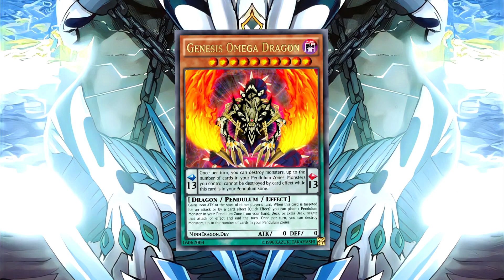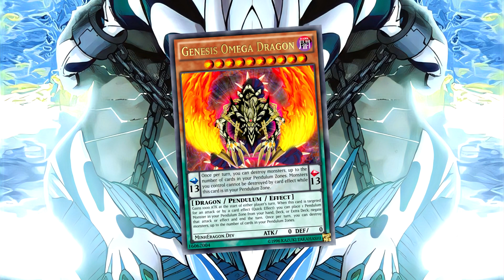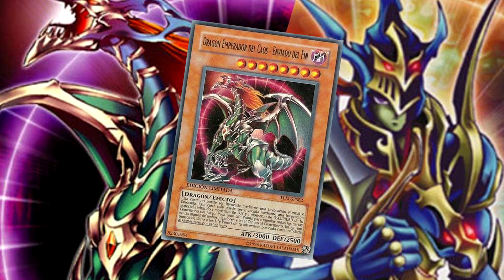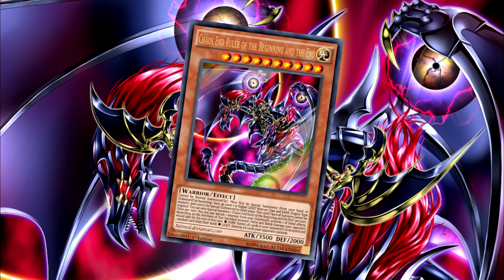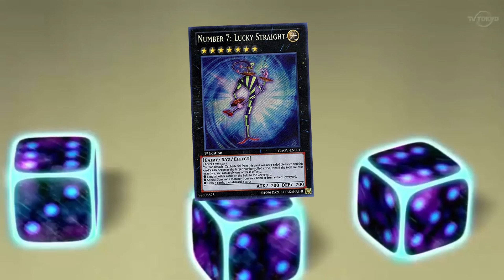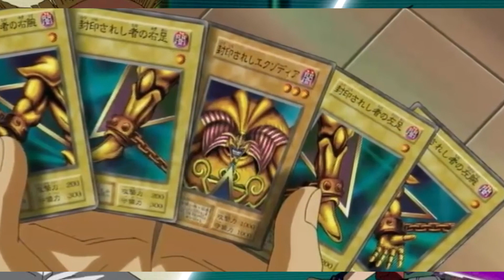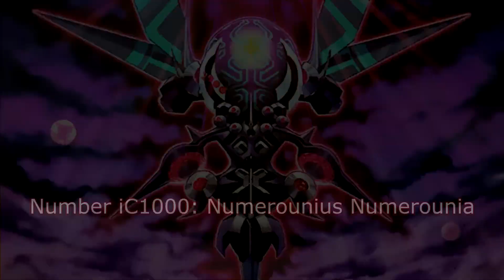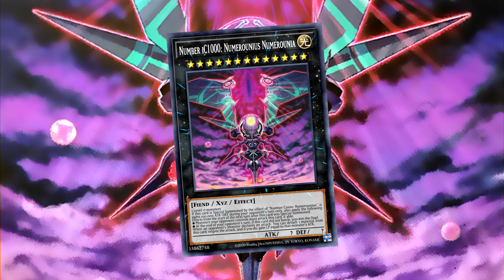Monstruos con Efectos BIZARROS | Yu-Gi-Oh! ANIME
En este video les presento algunos monstruos muy curiosos del anime y manga de Yu-Gi-Oh!, con efectos raros, pero muy poderosos al mismo tiempo, con monstruos como Genesis Omega Dragon o Numero IC1000